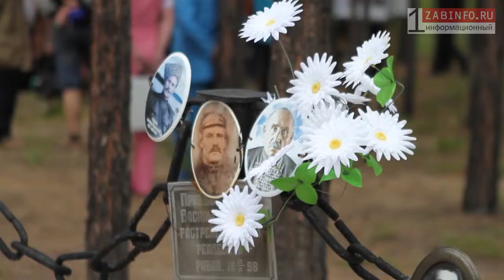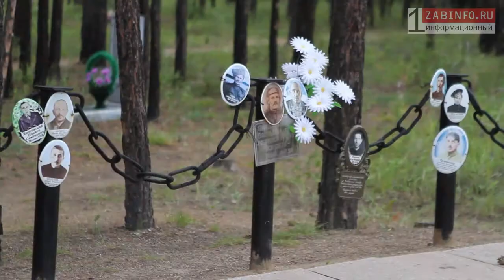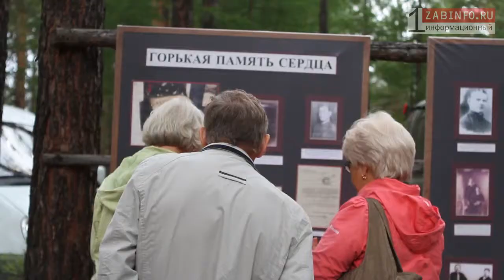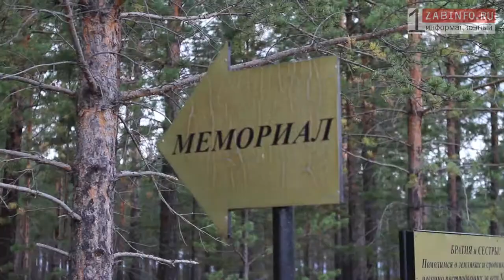Zabinfo.RU: В Чите почтили память репрессированных